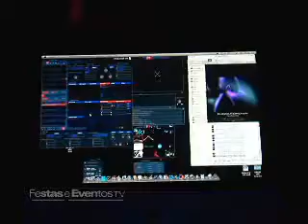Special Day - 7º Edição (08/03/2009)